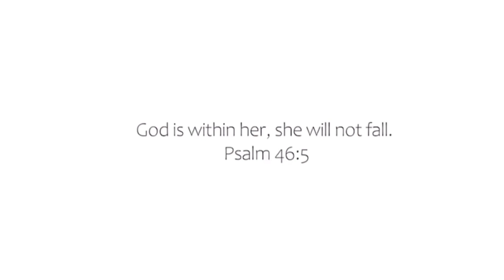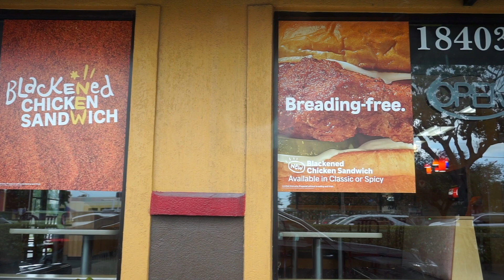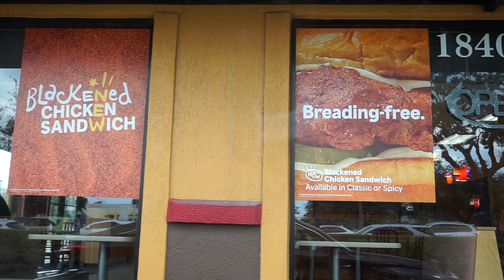Popeyes NEW Blackened Chicken Sandwich Review | Sherica 💕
Popeyes bew Blackened chicken review!
Its giving. watch the video to find out 🤷🏾‍♀️

Sherica Love Ya!
●▬▬▬▬▬▬▬▬▬ஜ۩●۩ஜ▬▬▬▬▬▬▬▬▬●
Product List

Let me Beat your face/Work with me

●▬▬▬▬▬▬▬▬▬ஜ۩●۩ஜ▬▬▬▬▬▬▬▬▬●
This Video was created using: